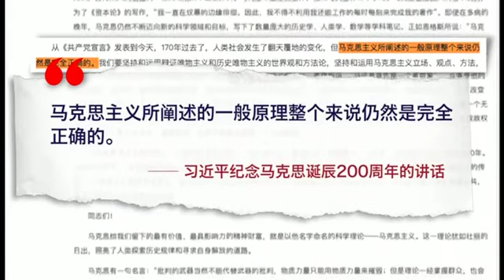【胡平：习近平可能放弃“挂羊头卖狗肉”的“进步” 】 5/7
胡平：我当然不同意习近平这种说法。当今中国的现实和马克思当年所预言的和倡导的相比，算是面目全非。几天前一个叫齐泽克的西方学者也提出了马克思主义是否还适用于当今世界的问题。他说这个问题让他想起当年苏联的一个政治笑话。有人问，张三买彩票赢了一辆汽车，是不是这么回事？回答说，原则上讲是真的，确有此事。但不是张三，而是李四；不是新汽车，而是旧自行车。也不是买彩票赢了，而是不小心让人给偷了。笑话的意思就是，实际发生的事情和所说的完全两样，但还是要一口咬定理论和实际是想符合的。当今中国就是如此。当今中国的现实和当年马克思预言的完全不同。中共一方面继续坚持共产党的一党专政，另一方面又垄断了所有权力，自己成了资本家和大地主。借经济改革的名义把属于人民的财产变成自己的财产。这种私有化本身是我们需要批判和否定的。而现在习近平高调谈马克思，让人担心他是不是连“挂羊头卖狗肉”这点进步都要放弃掉，是不是要回归过去毛泽东那一套了。如果真是那样，那对中国来说就是雪上加霜。